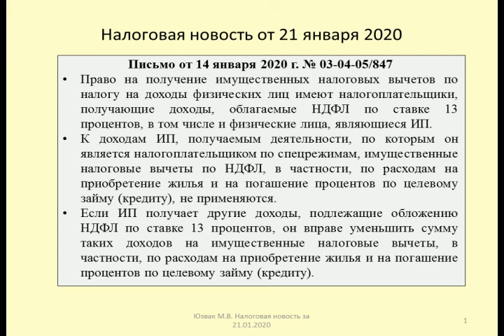21012020 Налоговая новость о применении предпринимателем вычета при приобретении квартиры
Юзвак Максим рассматривает возможность применения предпринимателем вычета по НДФЛ по расходам на приобретение жилья и на погашение процентов по целевому займу (Письмо Минфина от 14 января 2020 г. № 03-04-05/847)
Yuzvak Maxim considers the possibility of applying the deduction for personal income tax on expenses for the purchase of housing and for the repayment of interest on the target loan (Letter of the Ministry of Finance dated January 14, 2020 No. 03-04-05 / 847)

Оптимизация: налоговый вычет, ндфл, имущественный вычет, 3ндфл, налоги, возврат налога, возврат ндфл, вычет, подоходный налог, 3-ндфл, 3 ндфл, налог, возврат подоходного налога, вычет ндфл, декларация 3 ндфл, налоговые вычеты, деньги, налог просто, вычеты, индивидуальный инвестиционный счет, ипотека, налоги просто, инвестиции, иис, как получить вычет, возврат, 13 процентов, налоговые льготы, как получить вычеты, заполнение 3 ндфл, дивиденды, акции, личный кабинет налогоплательщика, социальный вычет, бухгалтер, вернуть налог, как вернуть налоги, финансы, самитов марат, бухгалтерия: перезагрузка, работодатель, налоговый вычет при покупке квартиры, возврат 13 процентов, как вернуть налог, вычет по расходам на лечение, возврат социального налога, налогообложение, правоток, вернуть налог в рф, налог с покупки, программа декларация, трейдинг, декларация, закон, пассивный доход, фондовый рынок, долевая собственность, консалт, тв, что делать, гарант, как, slai, slairex, вычет при покупке квартиры, налоговый вычет при покупке квартиры 2019, налоговый вычет на детей, вычет на детей, налоговая, облигации, 3 ндфл ипотека, консультант плюс, право, кабинет налогоплательщика, бухучет, вычет по процентам, имущественный, главбух, возврат по ипотечным процентам, декларация 3-ндфл заполнение, декларация 3-ндфл, детский налог, социальные налоговые вычеты, возврат денег на обучение, вычет за обучение, вычет за лечение, 2019, за 2018 год, доходы, льготы, налоговый вычет на жилье, возврат налога 2018, налоговый вычет 2018, имущественный налоговый вычет, вычет на лечение, налог вычет, налоговый вычет 2019, налоговый вычет по ипотеке, 3-ндфл 2019, вычеты 2018, возврат ндфл на детей, ксения климакова, декларация 3 ндфл 2019 имущественный вычет, как заполнить заявление на вычет, где заполнить заявление на возврат налога, возврат ндфл дети, юридическая инициатива, юрист, как заполнить декларацию ндфл, декларация личный кабинет налогоплательщика, ндфл дети, вычет на ребенка, ндфл на детей, распорядится переплатой, декларация по ндфл, 3 ндфл по процентам ипотеки, 3 ндфл при ипотеке образец, 3 ндфл ипотека образец заполнения, пример заполнения декларации по процентам по ипотеке, возврат при покупке квартиры, вычеты 2019